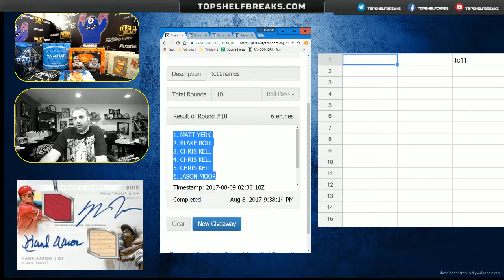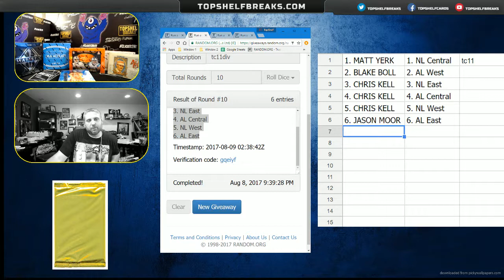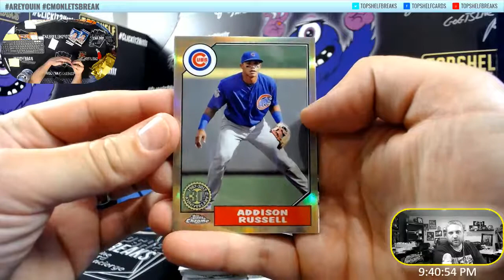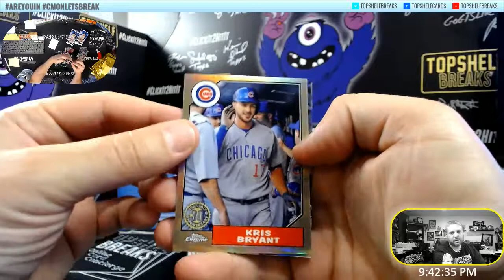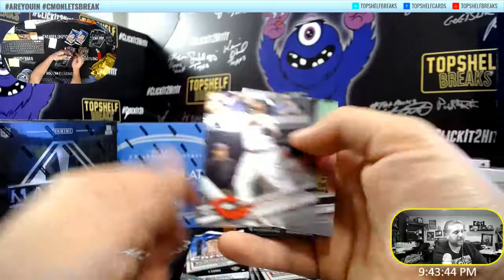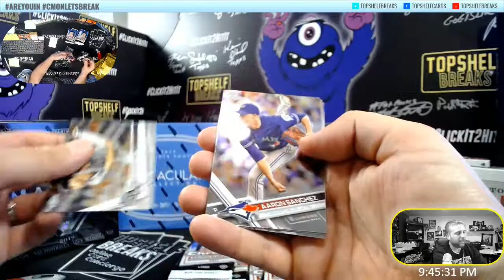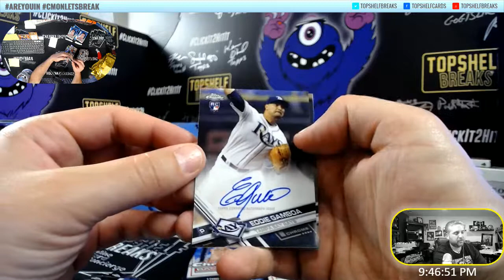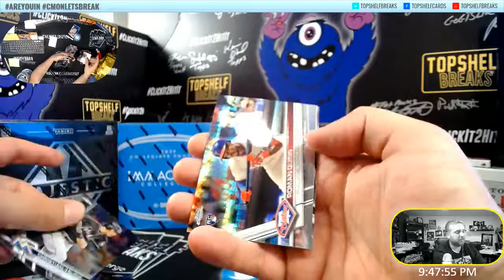2017 Topps Chrome Baseball Divisional Break #11